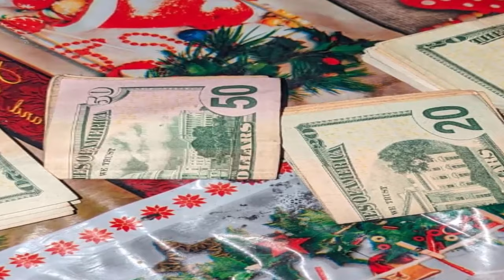FGR desarticula banda de estafadores Las detenciones se ejecutaron en Santa Ana San Salvador